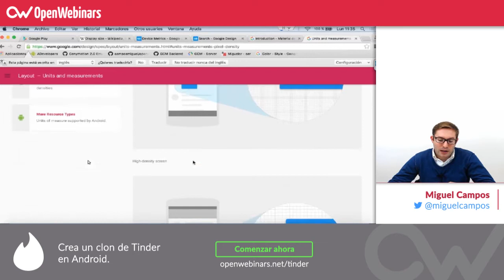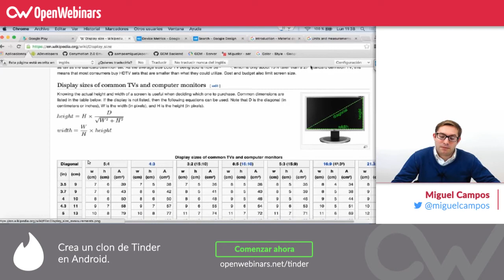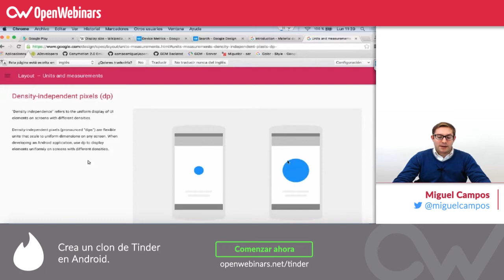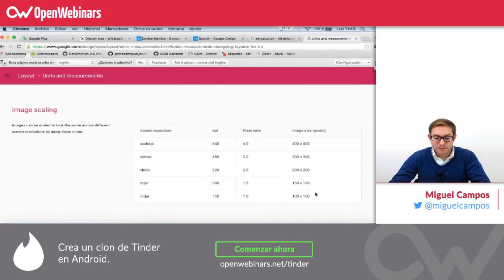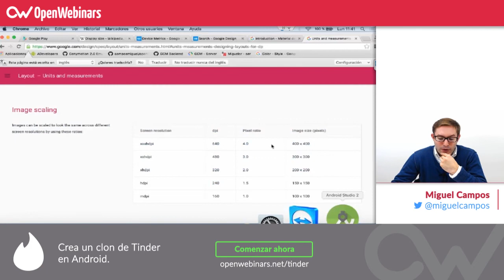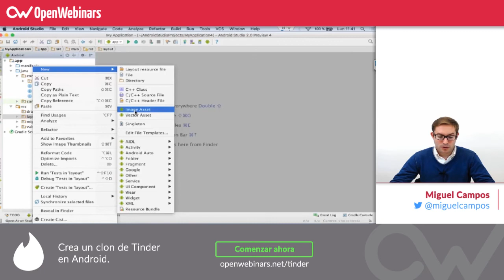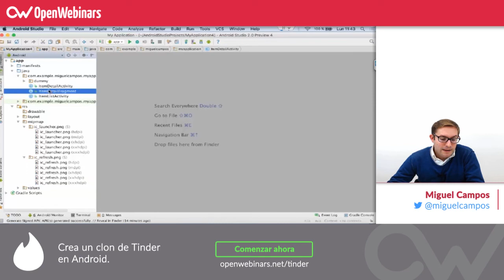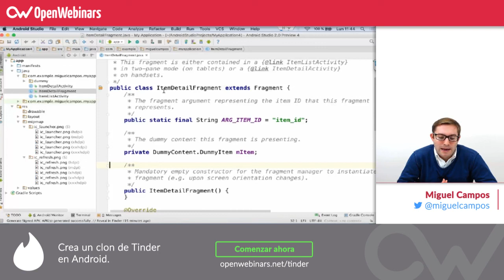Diferencias entre PX, DP y SP en Android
Cuando vamos a crear por primera vez nuestra aplicación en Android, nos encontramos con las diferentes unidades de medidas.

Las unidades de medida que nos encontraremos son: PX, DP y SP,  gracias a estas unidades de medida, nuestra aplicación será compatible con todos los diferentes tamaños de pantalla.

PX: Es un pixel real de la pantalla. No se recomienda su uso, ya que cada pantalla tiene un número diferente de píxeles.

DP: Es una unidad abstracta que se basa en la densidad física de la pantalla. Utilizar las unidades dp es la mejor solución para que nuestra app se vea bien en los diferentes tamaños de pantalla de los dispositivos.

SP: Funciona igual que los DP, pero en esta ocasión solo se utiliza  para texto.